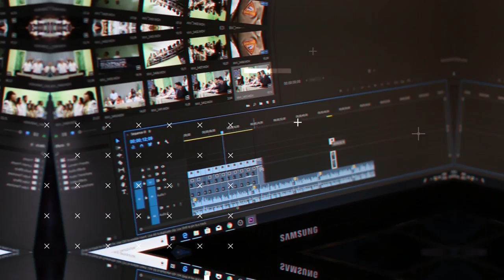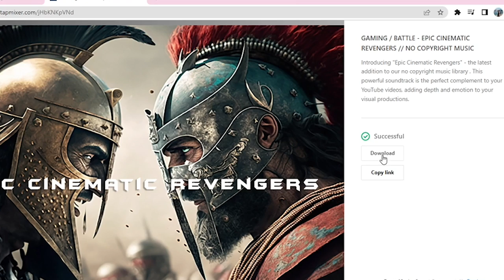How to get no copyright music for youtube videos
In this tutorial video, we will guide how can you get music of various genres for your YouTube videos.

⚠️ At our channel, we take copyright compliance seriously. We want our subscribers to feel confident and secure in their use of our music, and we're committed to making our channel a safe and trustworthy resource for all your creative projects.

Kindly take a moment to review the FAQ section provided below prior to sending an email, as your inquiry may have already been addressed. Please note that I will not be responding to emails containing questions that have already been answered.

1- What types of projects are suitable for using CopyClear Music?
You can use my music in a variety of projects such as films, animations, for YouTube videos, live streams, video games, and podcasts.

2- What types of projects are NOT suitable for using CopyClear Music?
Using my music for music projects such as sampling my music and incorporating it into your song, recording vocals over my music, or re-releasing my music under a different name/title is not allowed. Additionally, if you use my music in your film or game, you are not permitted to sell/distribute the soundtrack separately from the film/game.

3- How do I properly credit you?
When using my music in your project, please credit me as "CopyClear @copyclear " If you would like, you can also include the song title.

3- Can I upload my vocals over your music to music streaming platforms such as Spotify or Apple Music?
No, you may not.

4- Can I use your music in projects that are monetized?
Yes, you are allowed to use my music in monetized projects.

There are a few possibilities for this. It could be due to something else in your video, or social media platforms such as Facebook or Twitch being overly sensitive with their copyright detection software.